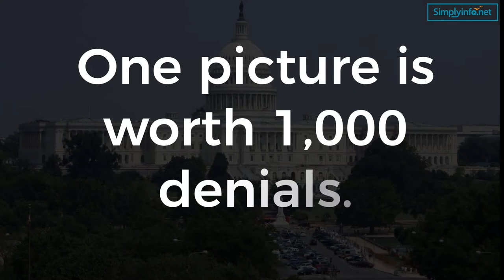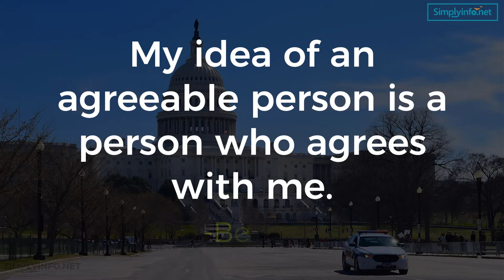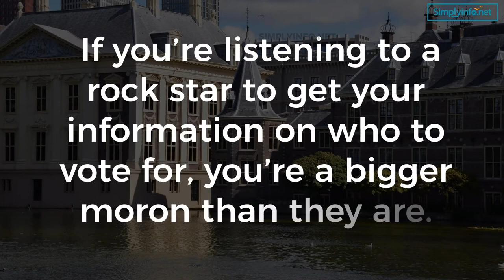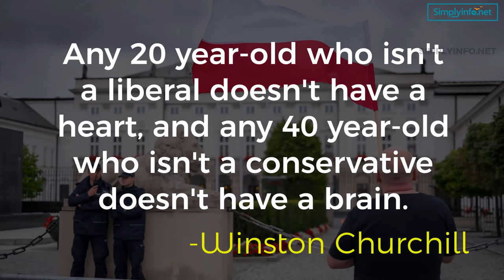Top 22 Most Humorous Quotes on politics | funny quotes and sayings | best quotes about politics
Top 22 Funny and Most Humorous Quotes on politics | Funny Quotes Video MUST WATCH | Simplyinfo.net. This Video Consist of 22 Funny and Most Humorous Quotes about politics that will Laugh and Enjoy.

These are the Top 22 best quotes about politics:
- In politics stupidity is not a handicap.  -Napoleon Bonaparte
- Politics is just show business for ugly people.  -Jay Leno
- If you can't convince them, confuse them.  -Harry S. Truman
- One picture is worth 1,000 denials.  -Ronald Reagan
- Politics, n: Poly "many" + tics "blood-sucking parasites”.  -Larry Hardiman
- Politics is the conduct of public affairs for private advantage.  -Ambrose Bierce
- My idea of an agreeable person is a person who agrees with me.  -Benjamin Disraeli
- Politics is the art of postponing decisions until they are no longer relevant.  -Henri Queuille
- He who believes that the past cannot be changed has not yet written his memoirs.  -Torvald Gahli
- Politics ain't worrying this country one-tenth as much as where to find a parking space.  -Will Rogers
- Politicians who complain about the media are like sailors who complain about the sea.  -Enoch Powell
- Conservatives are not necessarily stupid, but most stupid people are conservatives.  -John Stuart Mill
- Politicians were mostly people who'd had too little morals and ethics to stay lawyers. - George R.R. Martin
- Those who are too smart to engage in politics are punished by being governed by those who are dumber.  -Plato
- Politics is the art of looking for trouble, finding it, misdiagnosing it, and then misapplying the wrong remedies.  -Groucho Marx
- This is an impressive crowd: The Have's and Have-more's. Some people call you the elites. I call you my base.  -George W. Bush
- If you’re listening to a rock star to get your information on who to vote for, you’re a bigger moron than they are.  -Alice Cooper
- All the contact I have had with politics has left me feeling as though I had been drinking out of spittoons.  -Ernest Hemingway
- Politicians and diapers have one thing in common. They should both be changed regularly, and for the same reason.  -José Maria de Eça de Queiroz g
- Any 20 year-old who isn't a liberal doesn't have a heart, and any 40 year-old who isn't a conservative doesn't have a brain.  -Winston Churchill
- Politics is the gentle art of getting votes from the poor and campaign funds from the rich by promising to protect each from the other.  -Oscar Ameringer

Team SimplyInfo.net